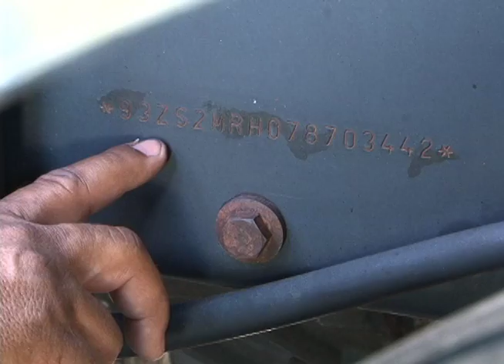Detran-Ba Capacita motoristas e faz vistoria em trios e carros de apoio que participarão do Carnaval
Antes mesmo da festa começar, todos os cerca de 300 veículos envolvidos no Carnaval começam a concentração no Parque de Exposições de Salvador. Até a próxima sexta-feira (5), trios, carros de apoio e minitrios precisam passar por vistoria técnica para desfilar nos circuitos da cidade. Os condutores também fazem curso obrigatório promovido pelo Departamento Estadual de Trânsito da Bahia (Detran-BA) para garantir a segurança de foliões e de quem trabalha no período.